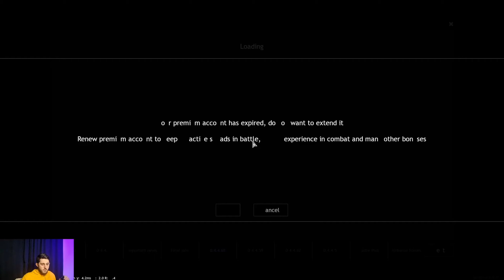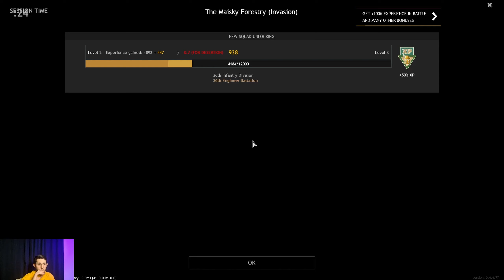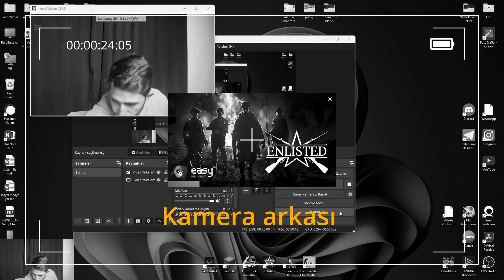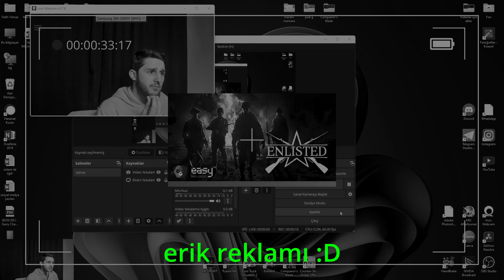Enlisted | Fatih abi ile oyun #17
Fatih abi Instagram HESABIMIZ

DİSCORD hesabım ;